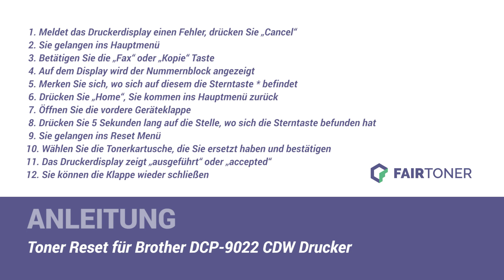Anleitung: Brother DCP 9022 CDW Toner Reset ✅🛠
How-to: Brother DCP 9022 CDW Toner zurücksetzen ✅🙂 Der Toner wird nicht erkannt? ❌ Hier finden Sie die Toner Reset-Anleitung als Tutorial für Ihren Drucker 💡🛠 Einfach den Toner zurücksetzen ✅ neu erkennen ✅ und weiterdrucken.

Bei FairToner können Sie die passenden Brother TN-242BK Toner für Ihren Brother DCP-9022 CDW Drucker kaufen.